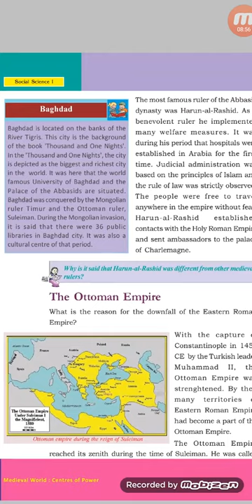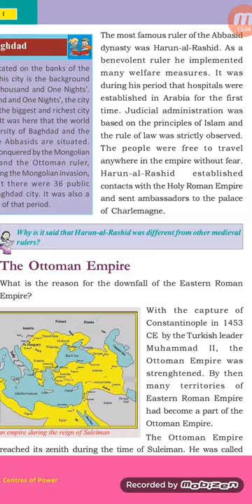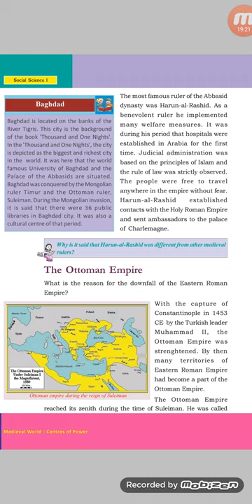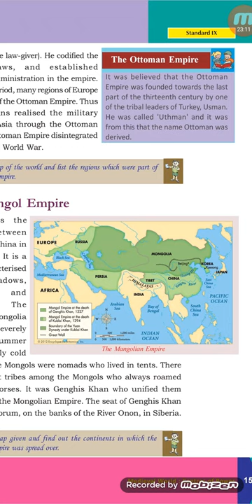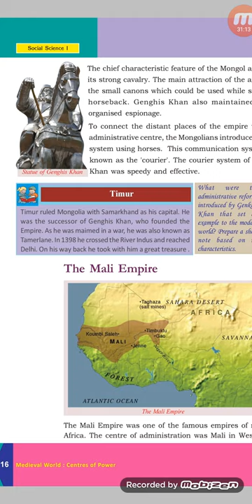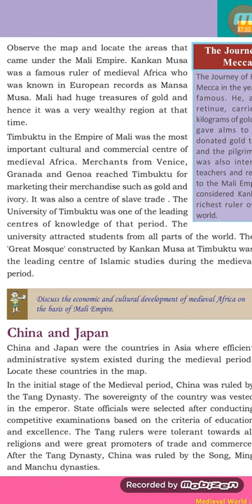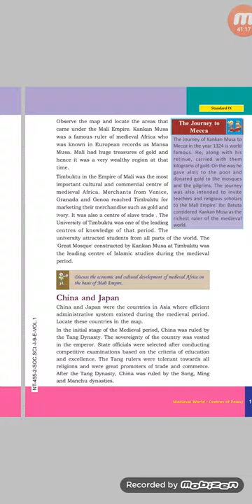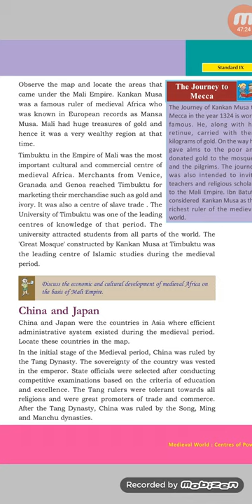Kerala 9th STD social science (part1)first chapter MEDIEVAL WORLD :CENTRES OF POWER(part 2)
9th STD social science (part1)first chapter MEDIEVAL WORLD :CENTRES OF POWER (part 2)